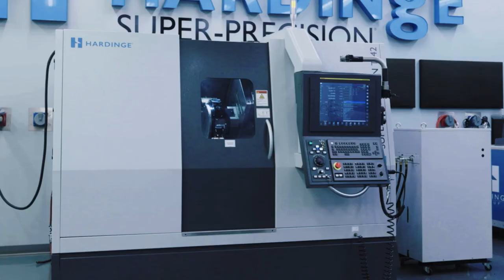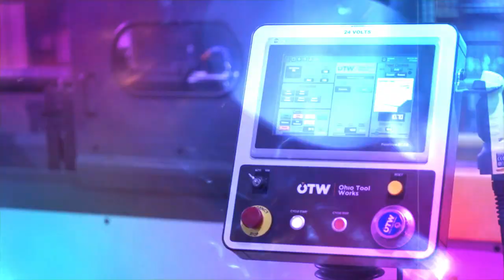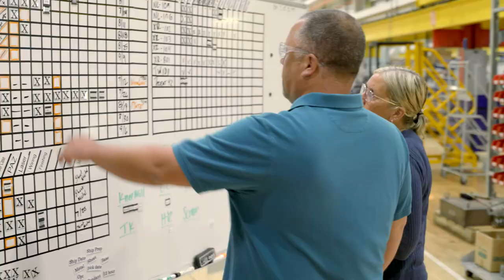Hardinge – Americas Machine Tool Company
IT’S TIME TO BUY AMERICAN. WHAT ARE YOU GOING TO DO?
U.S. companies have sought to reduce business expenses by offshoring their manufacturing facilities to countries with lower production and labor costs. Globalization accelerated in the 1990s, creating a complex embedded system of supply networks spread across multiple countries. However, recent events such as the COVID-19 pandemic and associated labor shortages have revealed the vulnerabilities of these networks, prompting manufacturers to rethink their manufacturing and supply chain strategies.

These experiences have prompted manufacturers, including Hardinge, to return some production resources back to the U.S. to build resiliency and consistency into their supply chains. As a result, customers are rediscovering the advantages of choosing U.S. made products versus those from overseas suppliers – especially for the long run.

In early 2021, Hardinge moved the manufacture of our Bridgeport Vertical Machining Centers and Hardinge CNC Lathes from Taiwan to Elmira, New York. This move allowed us to consolidate product development, supply chain, and assembly operations for Hardinge’s Americas and Europe turning and milling business to a single U.S. based location. We also invested heavily in modernizing the Elmira facility with new assembly capabilities and state-of-the-art heat treatment equipment. The facility is now one of the world’s most advanced manufacturing plants for precision tools, capable of producing the highest quality precision tooling in the industry.